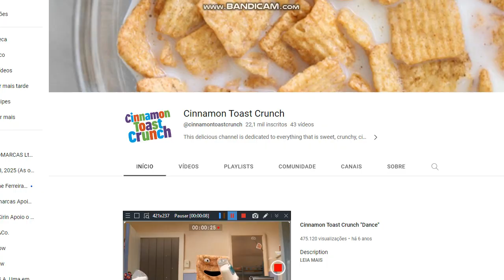THE END FINALE KIDS, ARTS, VASANTHAM AND NEWS CENTRAL 2023 MEDIACORP COLLECTION